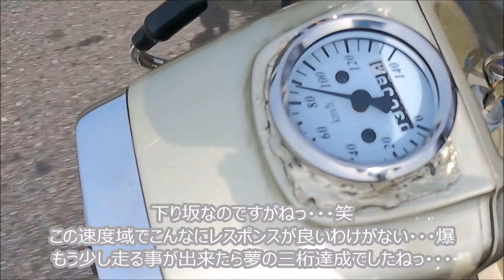ヤマハパッソル改パッジョグで走ってみた／最高速チャレンジ‹９６Ｋｍ／ｈ達成›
ヤマハパッソル改パッジョグ＠最高速新記録達成！
毎度走行しているクローズドコース走行時の模様です。
※ストレートコースでのスピードメーターの映像
リアタイヤの外周を大きくしただけでなく・・・＋αなエキスを注入しております！（笑）